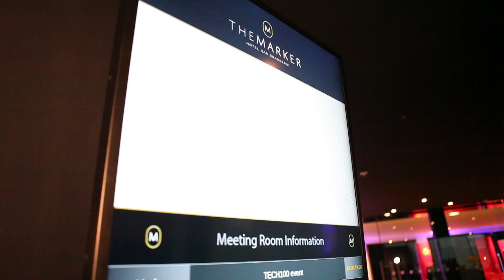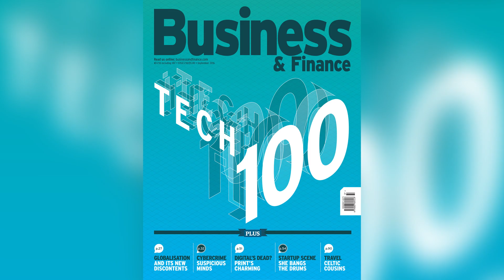Tech 100 2016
Some of the country’s most prominent business leaders were present at The Marker Hotel for the launch of the Tech 100 edition of Business & Finance.